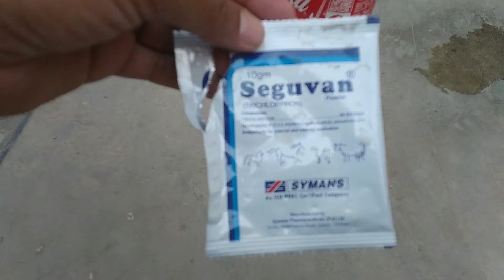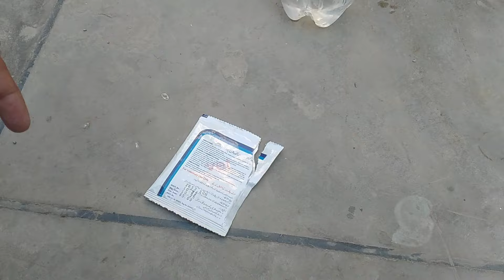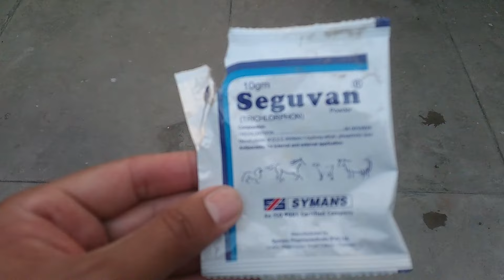Cages Ma Virus 🦠 Spray Kar Di || kabootar ko machar sa kaise bachaye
Asslamualaikum friends !  😍🕊️🕊️🕊️

I am here for you with all of my passion.My goal is to build a community that love pets / Pigeon and want to see content regarding pigeon and pets .